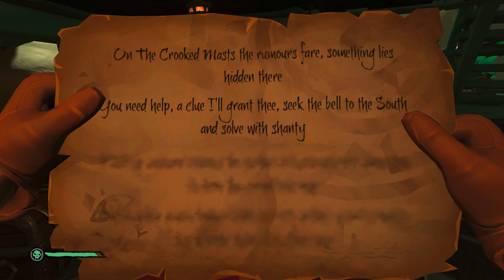Skeletons Protect the Treasure Chest in Sea of Thieves